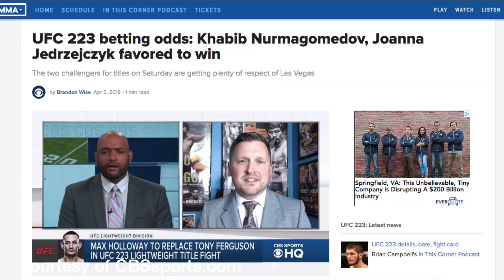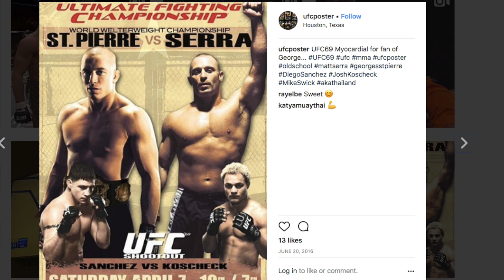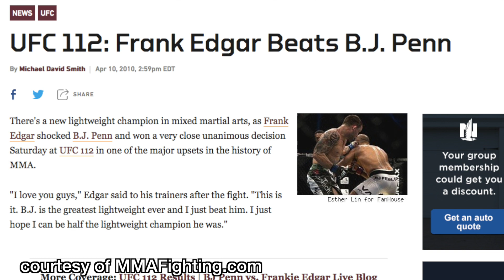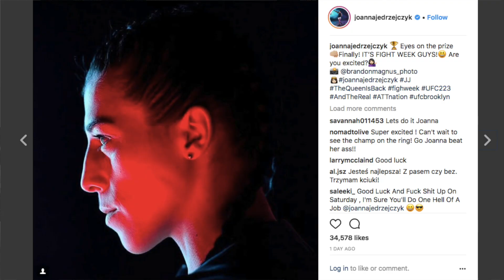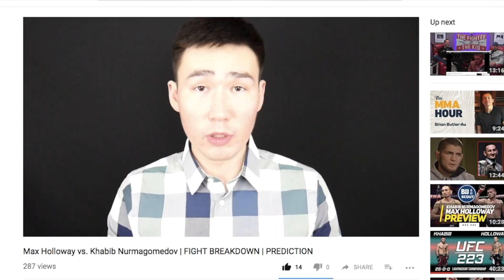Rose Namajunas vs Joanna Jedrzejczyk 2 FIGHT PREDICTION | UFC 223 Max Holloway vs Khabib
My thoughts and Prediction on current woman's straw weight champion "Thug" Rose Namajunas vs former straw weight champion Joanna Jedrzejczyk 2 at UFC 223.